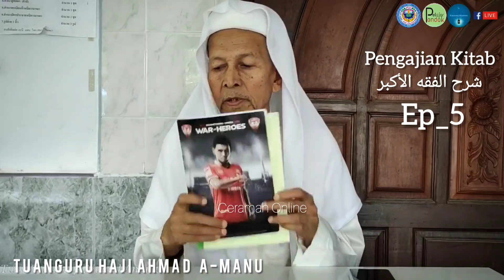บาบอมะ ตาเซะ Pengajian Kitab كتاب شرح الفقه الأكبر Ep_5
فڠاجين كتاب  شرح الفقه الأكبر  Ep_5
اوليه توانگورو حاج احمد أمنوآ فندق تاسيق 📌